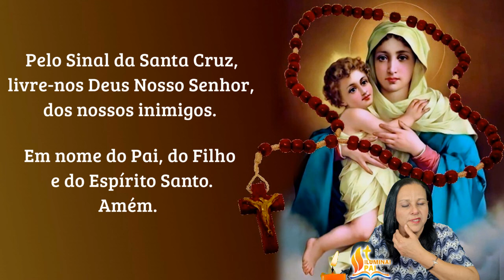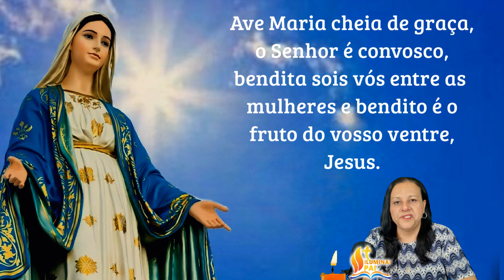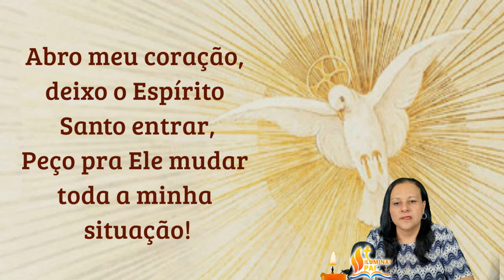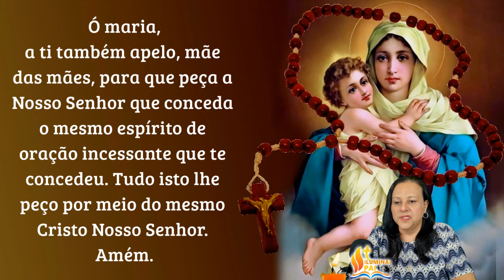05/06/2024 TERÇO PELOS FILHOS Deus deixa o Espírito Santo entrar e mantenha meu FILHO de PÉ